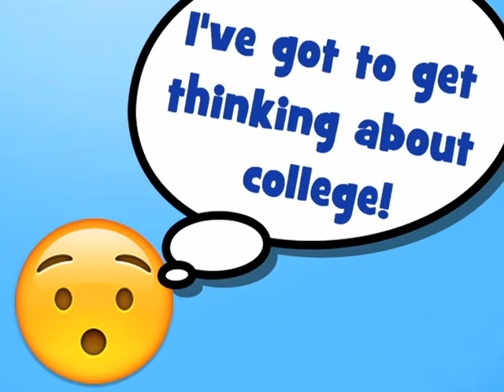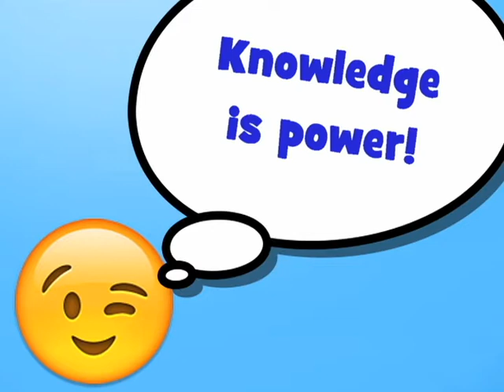HALL PSAT 2016